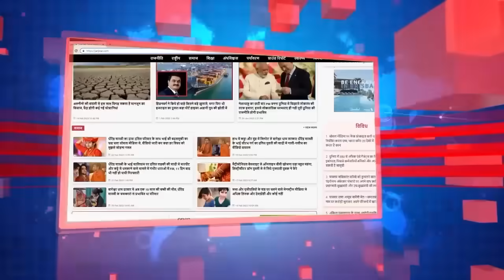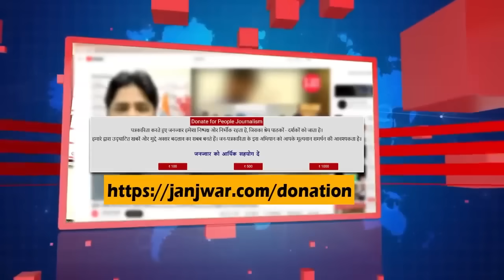किसी से टक्कर नहीं है कल्पना सोरेन की, कितने अंतर से जीतेंगी बहस इस मुद्दे पर है! Gandey ! Jharkhand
जनपक्षधर और स्वतंत्र पत्रकारिता को मजबूत करने में अपनी भूमिका सुनिश्चित करें
सहयोग लिंक पर क्लिक करके या बैंक अकाउंट के माध्यम से एक सकते है :
जन ज्वार बैंक डिटेल
Bank of Baroda
Janjwar Foundation
Gandey Ground Report: किसी से टक्कर नहीं है कल्पना सोरेन की, कितने अंतर से जीतेंगी बहस इस मुद्दे पर है! पूरा गांडे हुआ कल्पनामय, देखिए गांडे के आदिवासी कैसे लगा रहे कल्पना सोरेन के जयकारे, ग्राउंड जीरो गांडे विधानसभा से अजय प्रकाश की रिपोर्ट